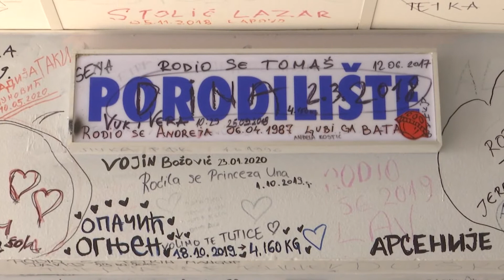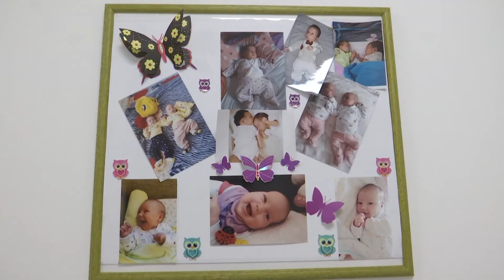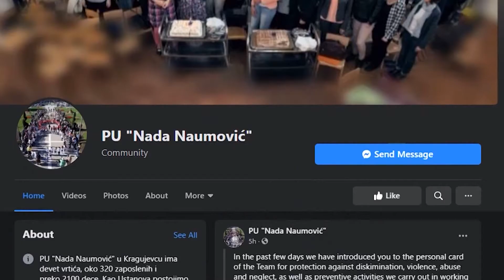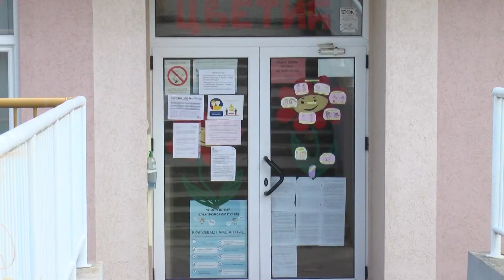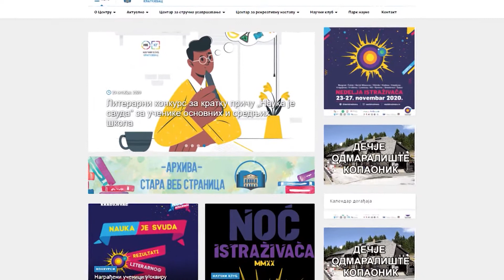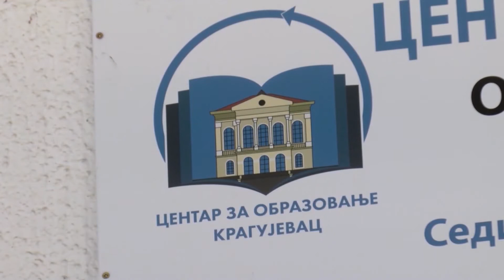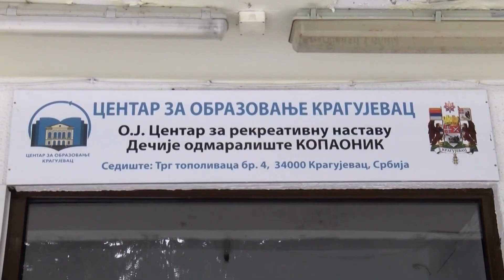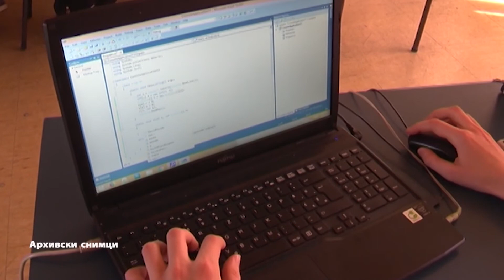Putokaz za mame i tate - 128. emisija